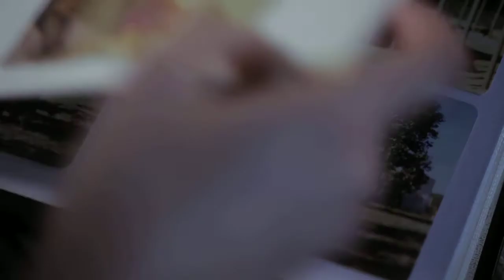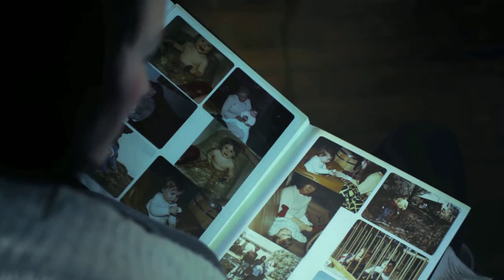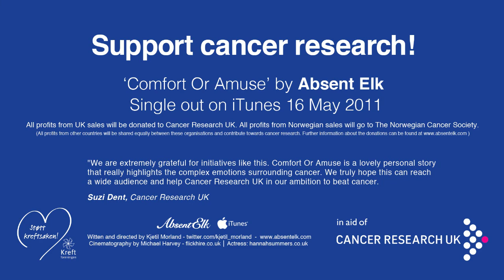Comfort or Amuse - Charity Single by Absent Elk (UK version)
'Comfort Or Amuse' single and video from Absent Elk are available from iTunes and amazon.co.uk NOW! All profits are donated to Cancer Research UK and The Norwegian Cancer Society.